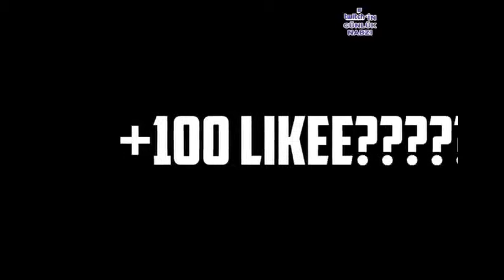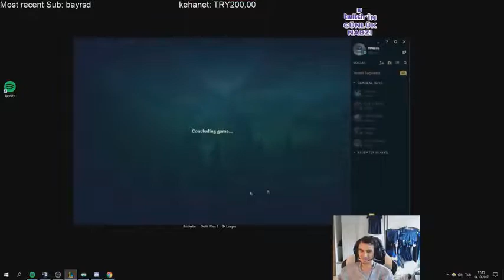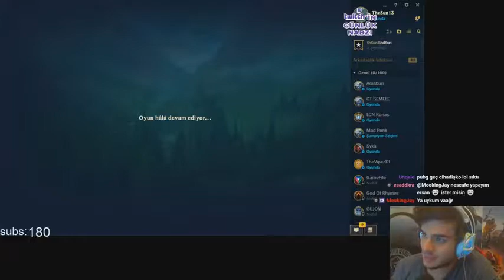Naru:Hep feriti kesiyordum bu skinle | Mithrain ders niteliğinde bomba atıyor | En iyi anlar#28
Günlük en iyi eğlenceli anlar failler pro playzleri burada #28 ft. mithrain,cher1s,zeeon,nepphrite,bosluk34,linustheafro,mervelatte,hazretiyasuo,dumbledogelol,ruveliusz,evenstar,naru,mirliva,mirliva,videoyun,cihadkiris

►Twitch.tv Yayıncıların Adresleri

►Tanımadığınız yayıncıya aşşağıdan bakabilirsiniz!

► 0:10
► 1:00
► 1:40
► 2:15
► 3:00
► 3:26
► 3:50
► 4:50
► 6:00
► 6:24
► 7:00
► 8:10
► 9:00
► 10:08

Yorumlarda gelişmem için eleştirmeyi unutmayın iyi eğlenceler!
( ͡° ͜ʖ ͡°)( ͡° ͜ʖ ͡°)( ͡° ͜ʖ ͡°)( ͡° ͜ʖ ͡°)( ͡° ͜ʖ ͡°)( ͡° ͜ʖ ͡°)( ͡° ͜ʖ ͡°)( ͡° ͜ʖ ͡°)